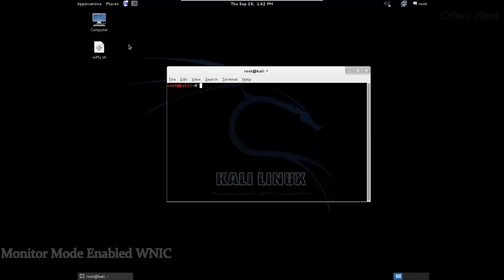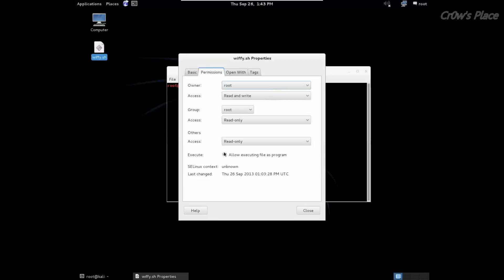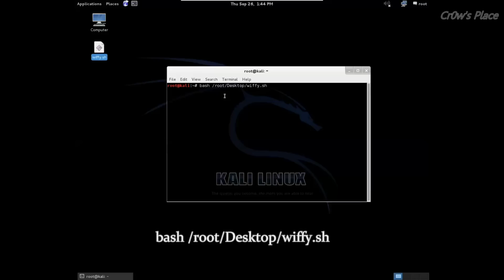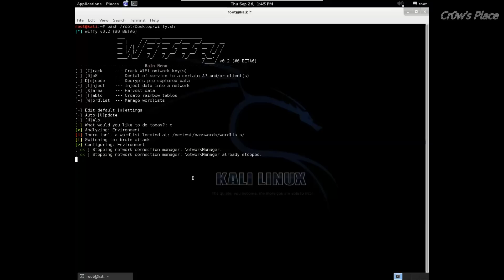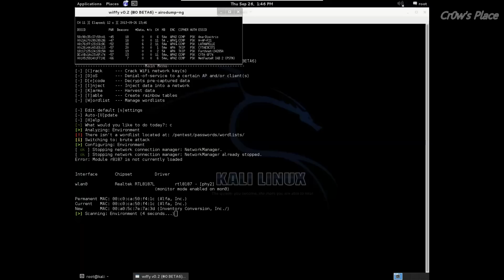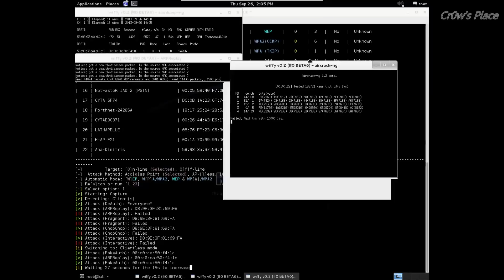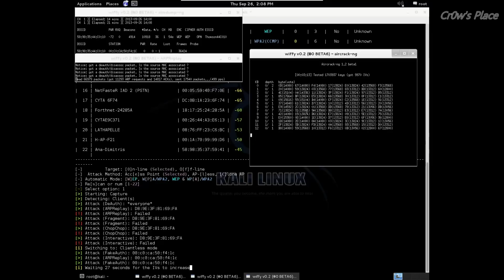Automated WEP Cracking with Wiffy Script (HD)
In this tutorial for Cr0w's Place we are cracking the WEP protocol with an automated script called Wiffy.

You can buy Alfa AWUS036H card that I used